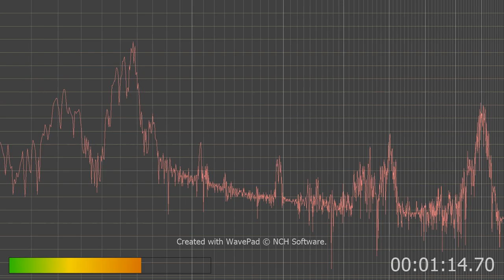I herd follow our authority at the post offcie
Some 20 something kid was in line behind me and I already had this on so I think it was him let me know if you hear follow our authority or something along those lines.
Of course I can beat the fuck out of you so shut the fuck up punk assed kid/s